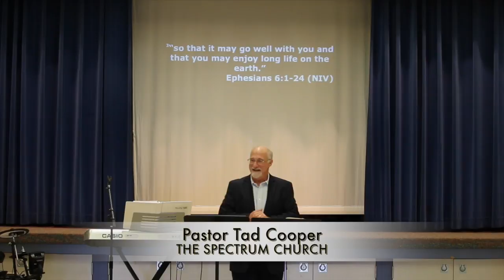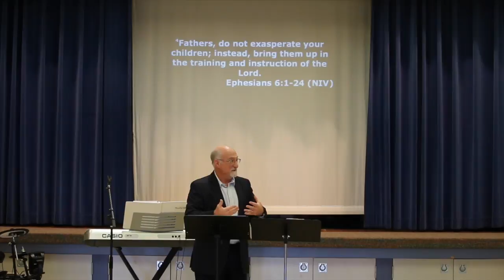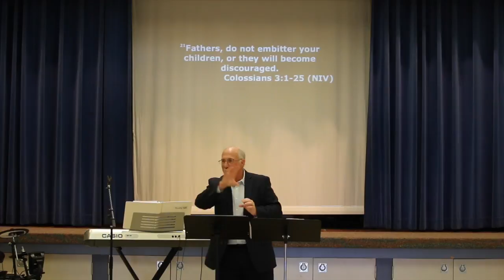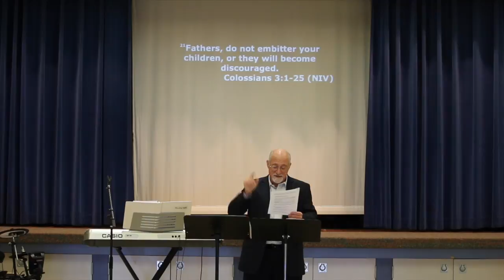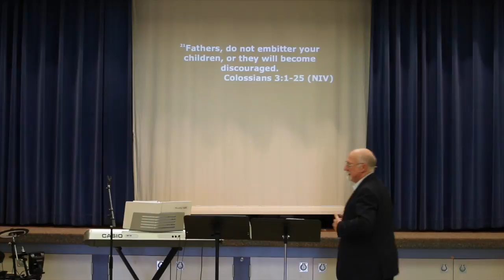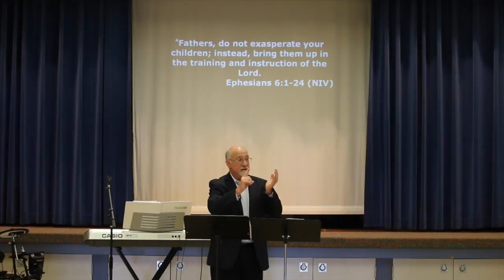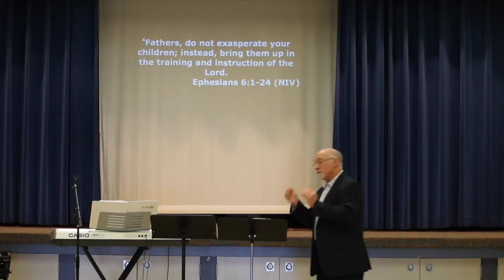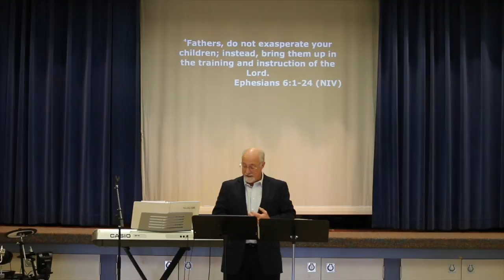Parenting Part II Being better Parents